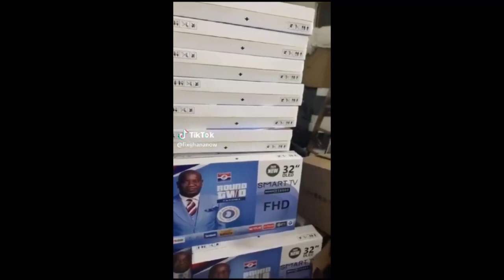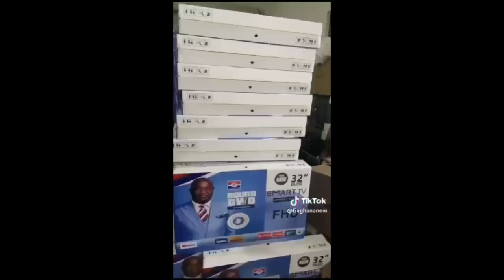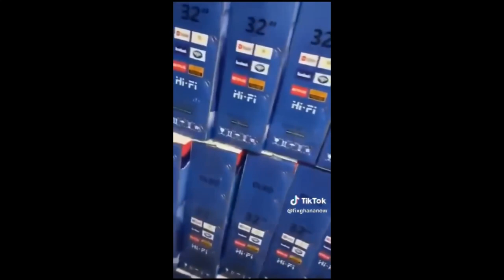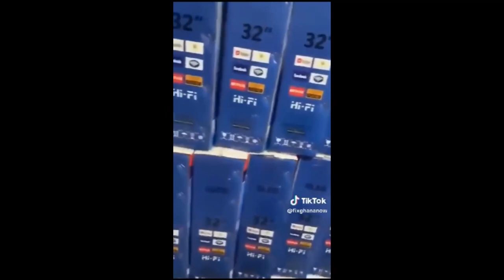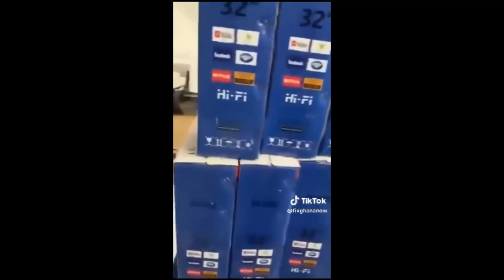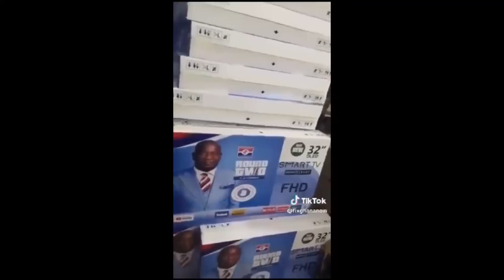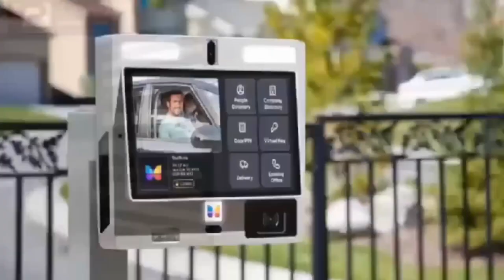distribution of flat Tv's towards the NPP Parliamentary primaries